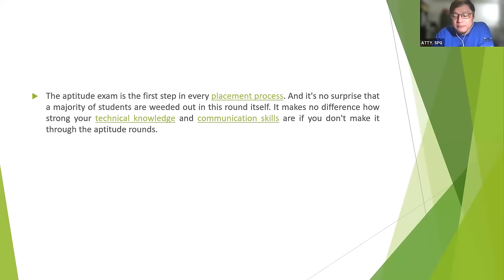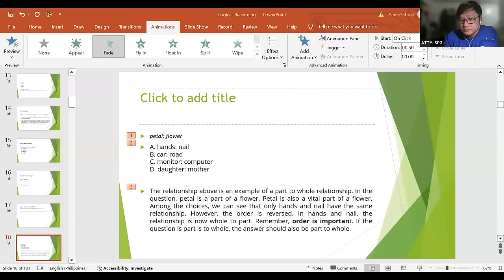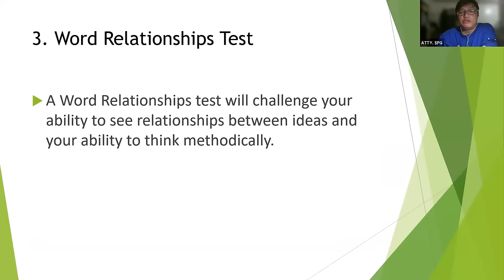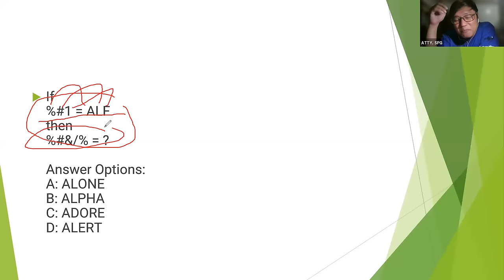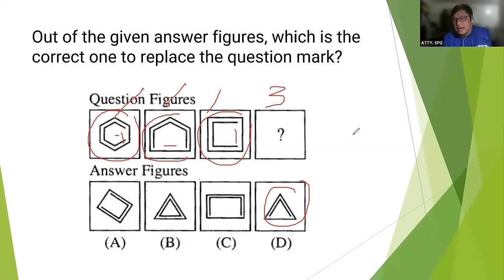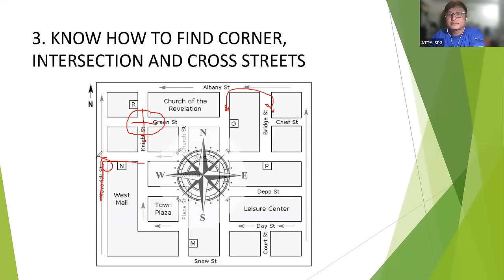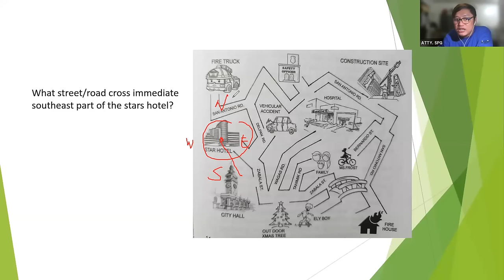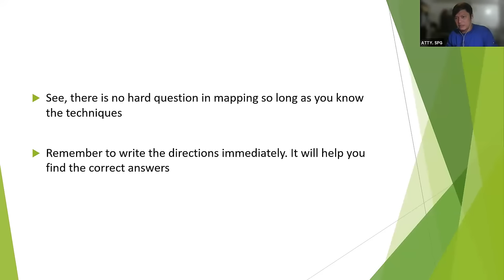FC Logical Reasoning (Atty. SPG) Dec. 2023